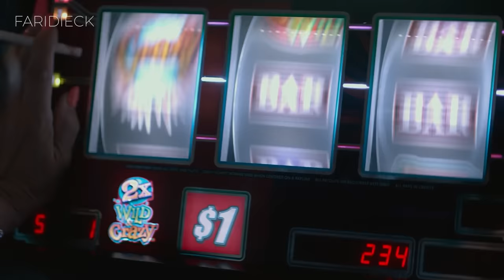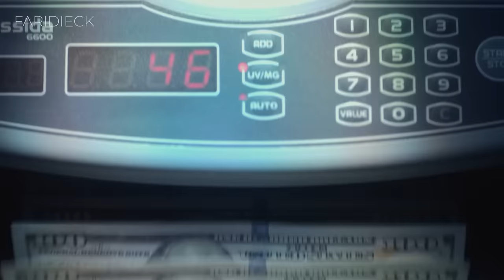Una de las PEORES ADICCIONES | El Apostador | Relato & Reflexiones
Un profesor universitario se sumerge en un mundo sombrío donde su suerte se convierte en su peor enemigo.